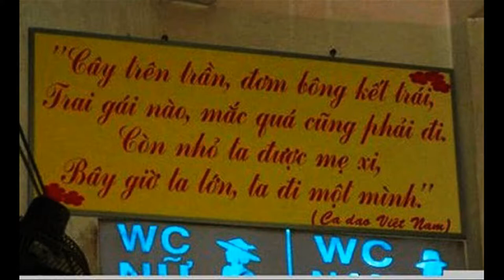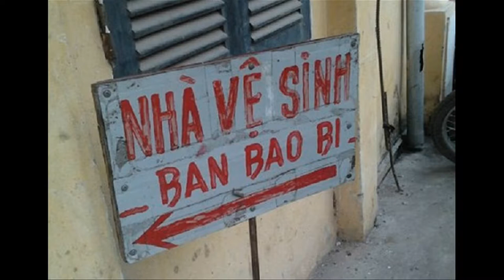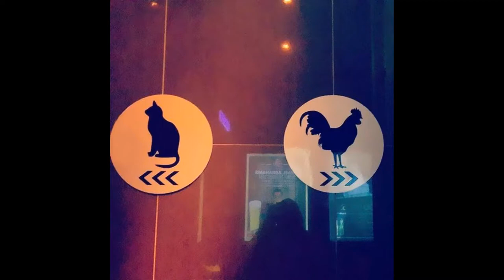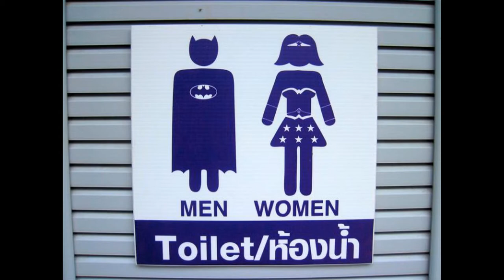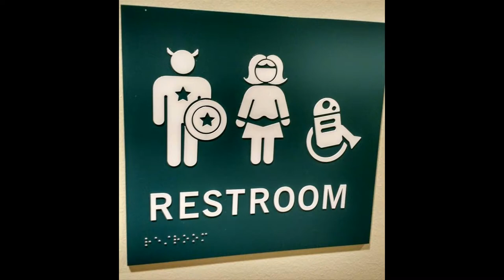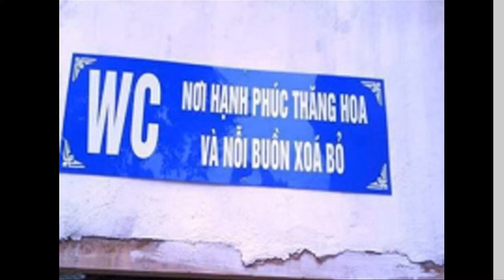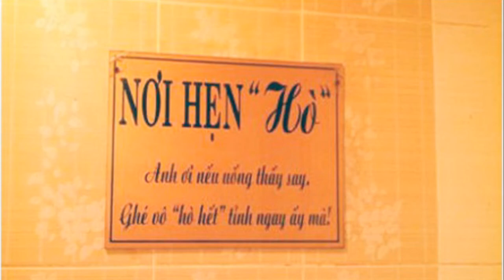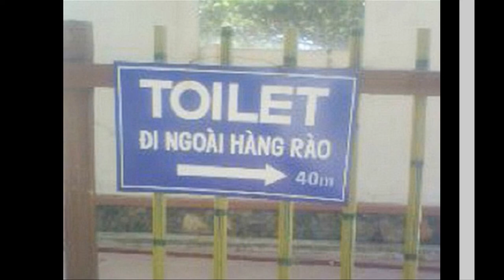Hài Hước Với Những Tấm Biển Báo Nhà Vệ Sinh Kỳ Lạ Nhất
Biên Tập Video Từ :
Đón Xem :
6. 18 Đồ Vật Bình Thường Nhưng Qua Tay Các Nhà Sáng Tạo Trở Thành Thứ Siêu CấpTuyệt Vời
9. Hài Hước Với Hình Ảnh Giao Thông Độc Nhất Vô Nhị Chỉ Có Ở Việt Nam